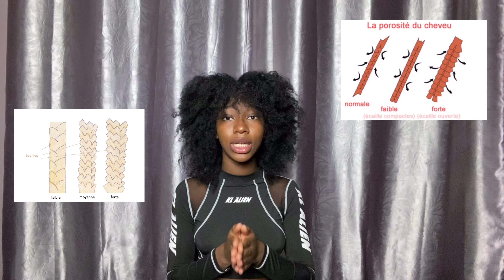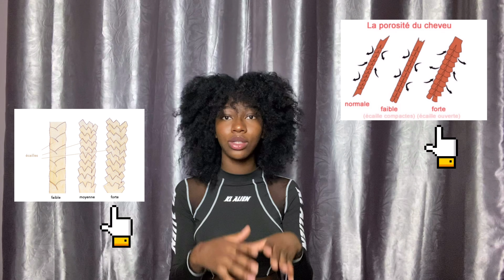Ma Routine capillaire | Cheveux crépus 4C | Youliaa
⚠️JE NE RECOMMAMDE PAS LES MASQUES DES MARQUES CANTU ET TGIN, C’ÉTAIT JUSTE DES EXEMPLES !!!⚠️

Regarde la vidéo en 1080p50 pour une meilleure qualité !!😉

Tu n’as pas de routine capillaire et tu peine à t’en créer une ? Cette vidéo est faite pour toi !
Coucou toi ! Aujourd’hui on se retrouve pour une vidéo routine capillaire. Prends de quoi noter tu en auras besoin et profite de la vidéo ! 😉

•Ma sélection de masques :
⚠️Je ne recommande pas les masques de la marque cantu et tgin, c’était juste des exemples⚠️

Autres:
Shea moisture :

•Tangle teezer brush spécial cheveux crépus:
Lien précédente vidéo

Réseaux:

Mon Instagram :
_.youliaa

À toute les choupettes et les choupis😘